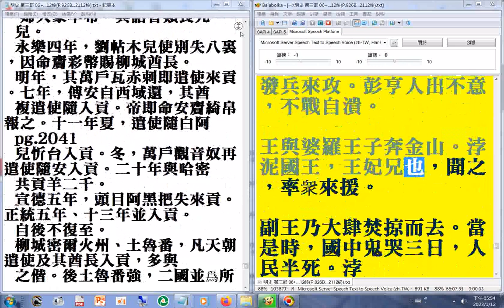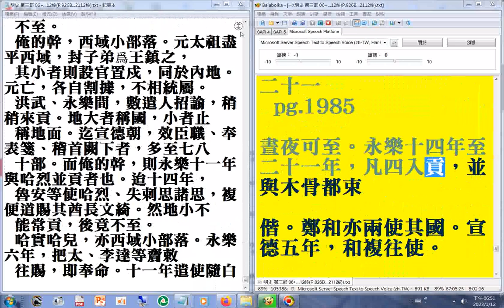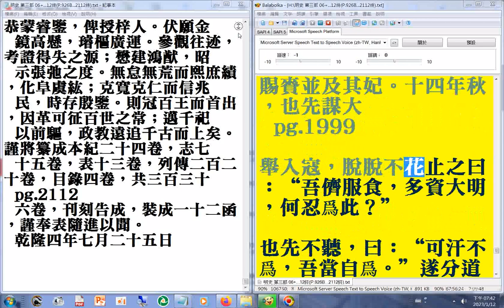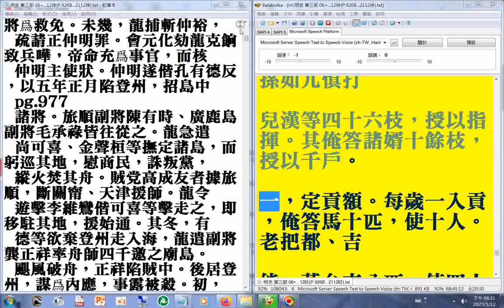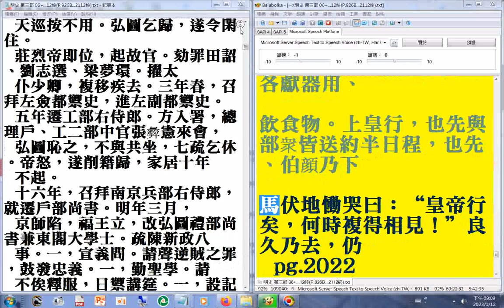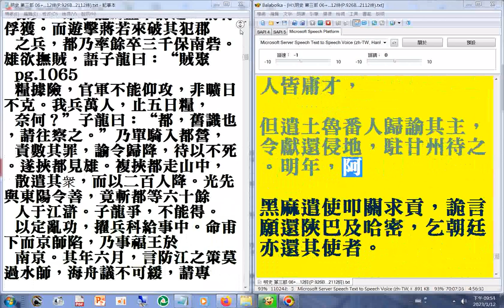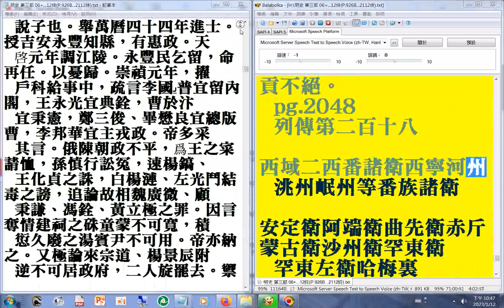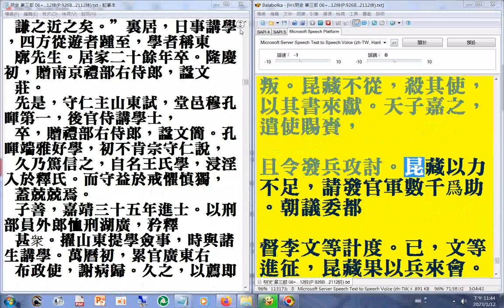有聲書 明史第三部12（07...13 P.926B...2112終） 二十六史全文逐字唸使用電腦報讀程式 Balabolka朗讀逐字唸，部分字讀音有誤請見諒 +瀏覽P.926B...2112終